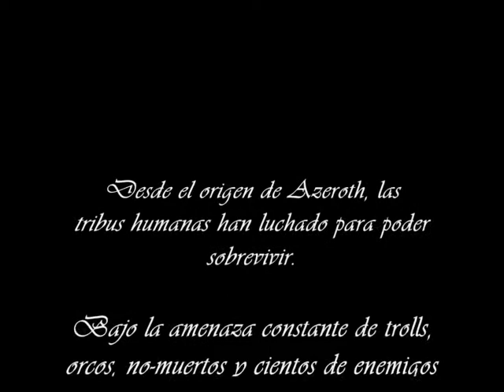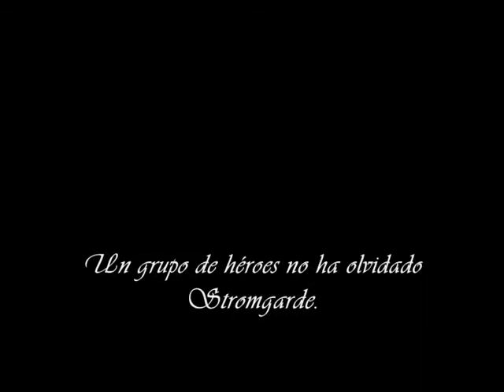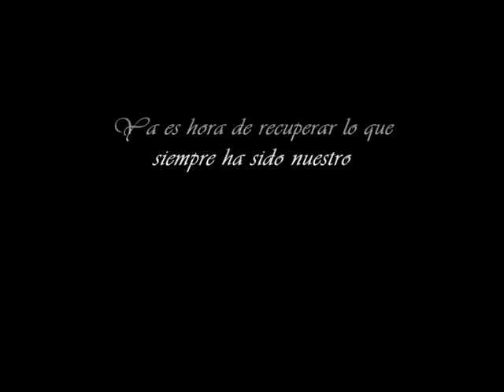Cruzados de Arathi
Video presentación de Cruzados de Arathi
Shendralar RP-PVP world of warcraft